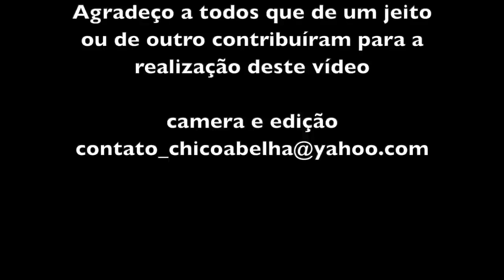VISITA AO PONTO DE LUZ - JOANÓPOLIS SP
Um hotel em meio à natureza onde é servida uma comida lacto ovo vegetariana com ingredientes produzidos em sua maioria na horta própria.
Uma culinária cuidadosa que é servida num restaurante onde as mesas são enfeitadas com flores naturais e o som ambiente é o dos pássaros e folhas ao vento.
Uma recepção com pessoas sorridentes que faz você se sentir como se fosse a pessoa mais importante do mundo.
Uma gama de terapias, meditações e vivências de reconexão que nos remetem ao melhor de nós mesmos.
A possibilidade de ficar sem sinal de internet.
Passeios pela mata, cachoeiras, piscina, paisagem deslumbrante e um templo cujo nome dá a tônica do Ponto de Luz em Joanópolis SP - Templo da Alegria.
Foi lá que passamos 4 dias em que nos possibilitaram esquecer o estresse e correria do meio urbano. Quer conhecer mais? Assista o vídeo que fizemos com uma das co fundadoras do hotel, Libertad M. Sanchez e mostramos um pouquinho da horta na pessoa do Adão, um funcionário que está com o hotel há 25 anos. Ou acesse o site, o YouTube, Instagram ou entre em contato pelo Whatsapp